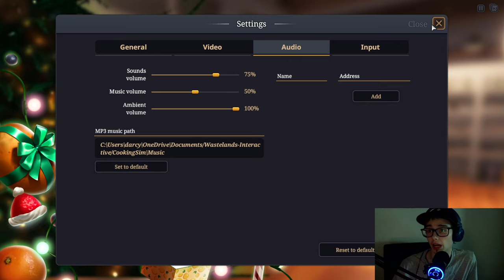Cooking Sim First Impression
Join me Chef TheRandomGamr, As I set out to open and manage a 5 star restaurant. First we must get to 5 stars!!